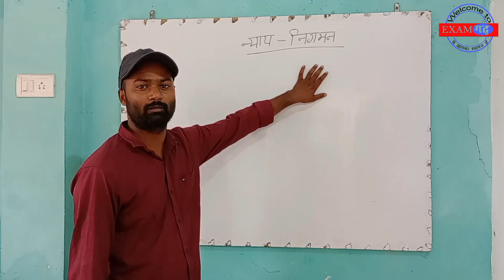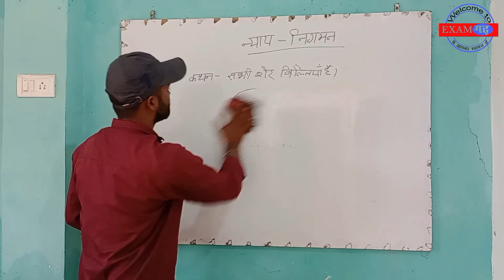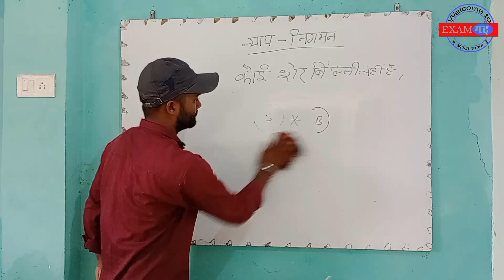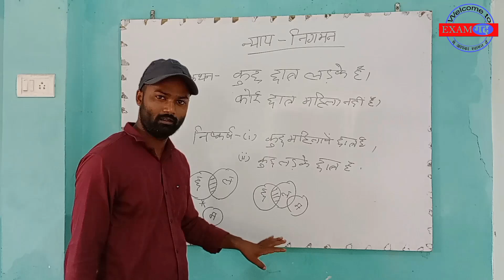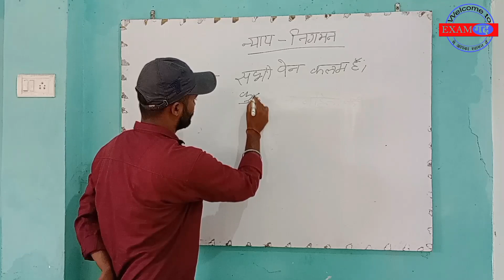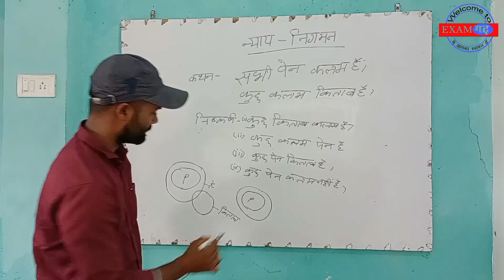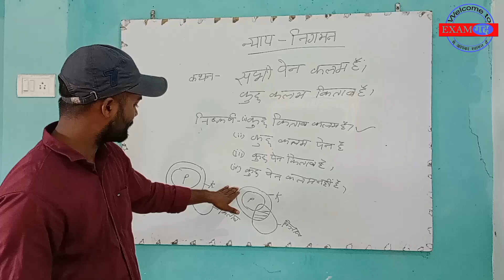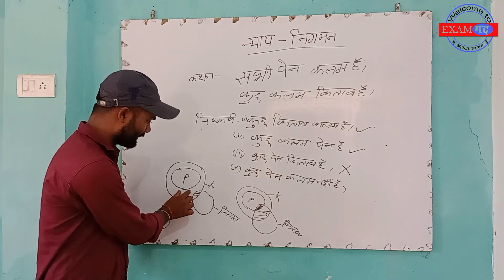RRB group D,Imporetent Resoning _syllogismlpart 1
Reasoning RRB Group D 2020 | Railway Group D Reasoning by Sonu Sir | Syllogism Reasoning | Syllogism Tricks for Group D Exam

wifistudy 2.0
Khan GS Research Centre
Maths Magic
maths masti
UTKARSH CLASSES JODHPUR
EDU TERIA
Crazy Gk Trick
SKAN Institute

Examगढ़